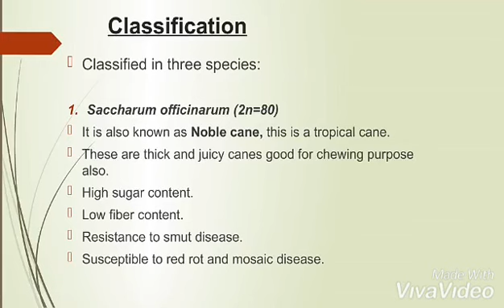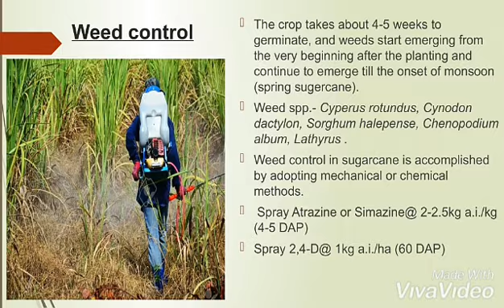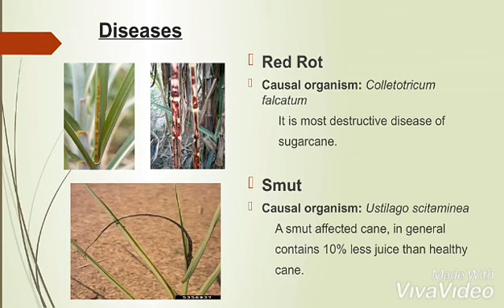_Sugarcane.......major_field_crop